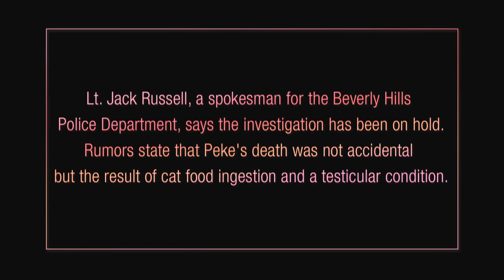The Zax - "Nothing To Celebrate (Champagne)" [HD Music Video]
Music and lyrics by Rion Harmon (The Zax)
Produced and engineered by Rion Harmon (The Zax)
Video production & post production: Ben&Julia Studio

Lyrics

We got, we got
We got nothing to celebrate
The hell, the hell
The hell that I won't celebrate
Let's pop some champagne and drink anyway
Cause damn it feels good, damn it feels good now

Oh I want you
And I need you and I miss you so bad girl
We can get drunk and we can go somewhere, nowhere, anywhere out of mind
These days, they seem to be fleeting
So let's blow, some dough

Cause damn it feels good
Damn it feels good now

Oh, i love it
It feels so good cause i can't feel anything at all
I'm so drunken
I can't think anything so i feel so good now
And my words they keep on repeating, oh no, oh no

I just feel better when I'm drunk
An anarchist, cold floor
Man, I'm so drunk drunk drunk drunk